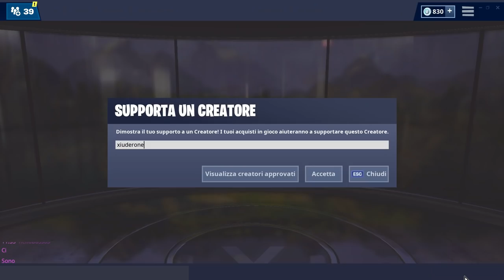STELLA SEGRETA SETTIMANA 5 STAGIONE 8 FORTNITE! SECRET STAR LOCATION WEEK 5 SEASON 8!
Ecco la POSIZIONE della STELLA SEGRETA nella SETTIMANA 5 di FORTNITE!

BENVENUTO!

➜ Motherboard: MSI Z97M GAMING
➜ GPU: NVIDIA GeForce GTX 970
➜ Cuffie: TRUST GXT 393 MAGNA
➜ Mouse: TRUST GXT 188 LABAN
➜ Tappetino: OMEN Mouse PAD 300
➜ Tastiera: TRUST GXT 890 CADA
➜ Microfono: TRUST GXT 252+ EMITA PLUS
➜ Sedia: AROZZI Torretta Orange
➜ Desk: AROZZI Arena-Green
➜ Webcam: Microsoft Lifecam Studio
➜ Handcam: Microsoft Lifecam HD-3000
➜ Monitor(2x): MSI OptixG24C LED Gaming Monitor 24''

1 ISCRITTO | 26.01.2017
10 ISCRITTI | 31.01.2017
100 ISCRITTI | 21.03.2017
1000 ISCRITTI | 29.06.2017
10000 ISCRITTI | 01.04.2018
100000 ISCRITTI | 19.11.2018